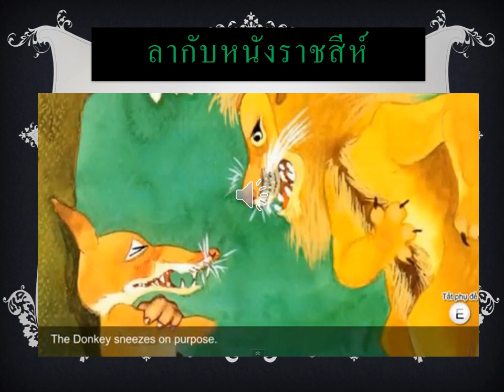ลากับหนังราชสีห์